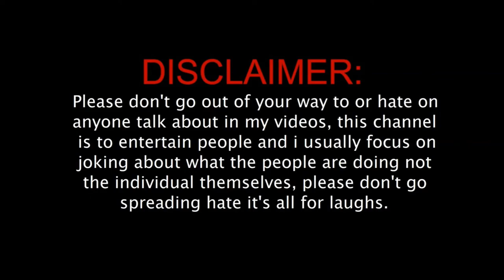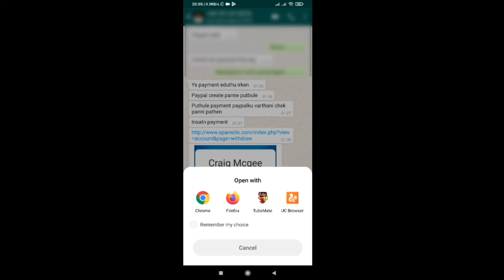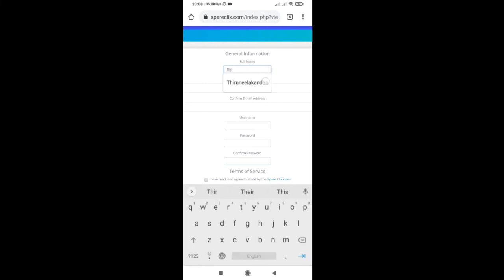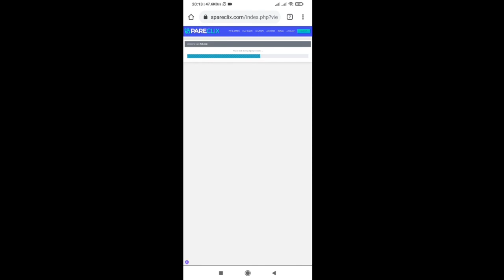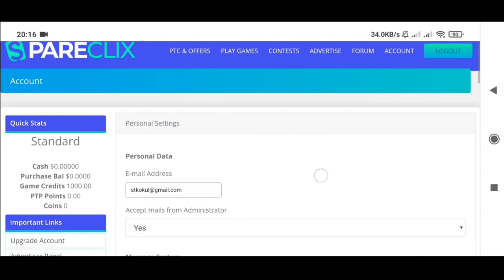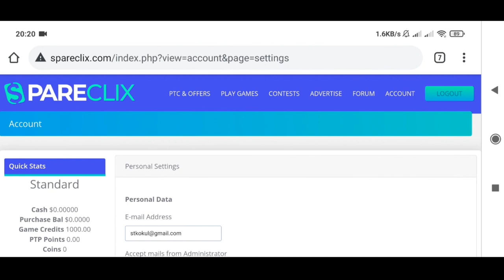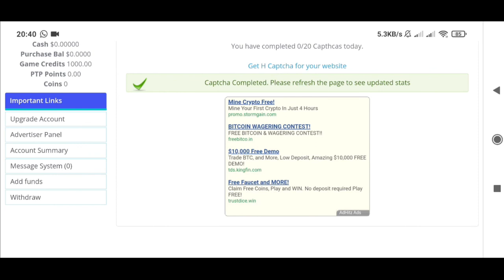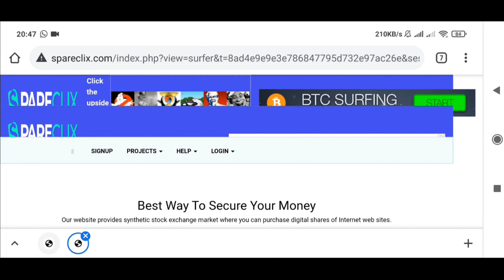Ad Click Earn Money star Clicks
வணக்கம் விய்வஸ்  இன்றையதினம் நாங்கள் ஒரு அரும்மையன்னா வேப்சைட் பற்றித்தான் பாக்கபோரம்

நீங்க பல வெப்சைட் யூஸ்பண்ணி  உங்களுக்கு பணம் கிடைக்க வில்லை என்று கவலை படுத்துறீங்கல்லா உங்களுக்காக இந்த

ங்க ஒரு மாத வேலை செய்ய விரும்புறீங்கல்ல இந்த வெப்சைட் மூலம்